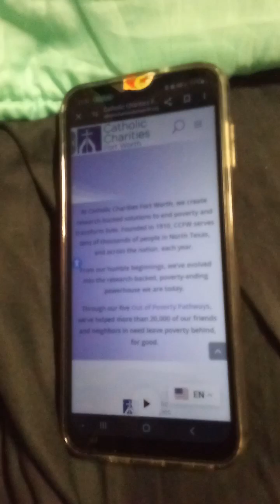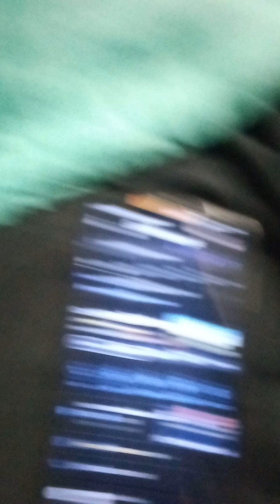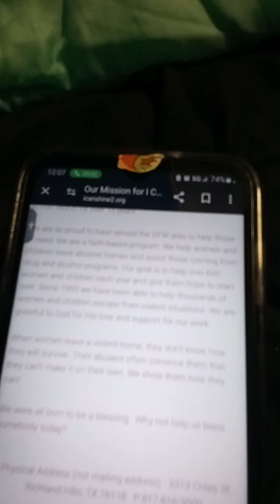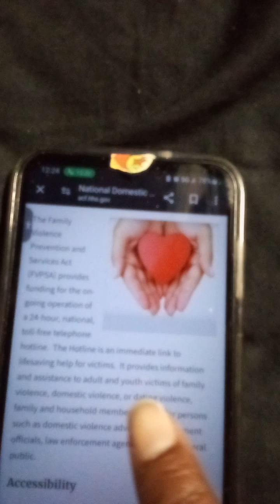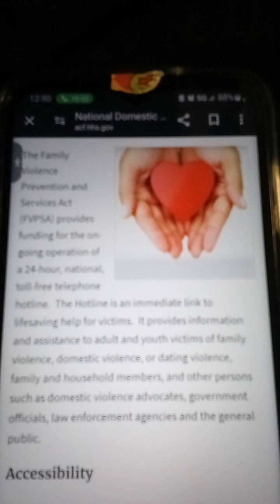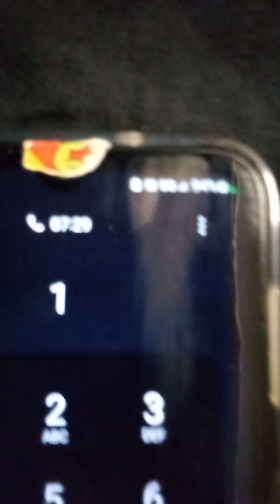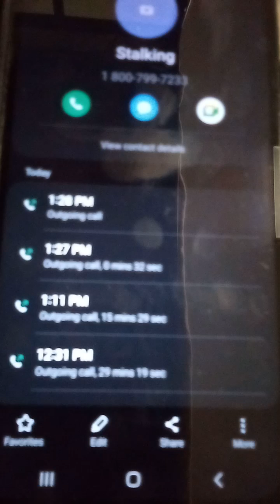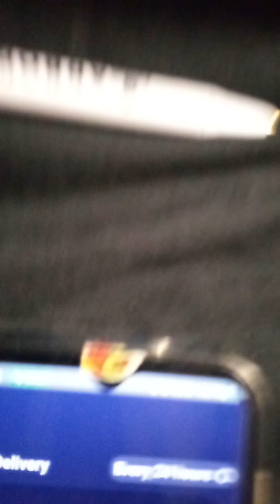April 4, 2024 Domestic Violence, not coincidental denied assistance orchestrated years.Descriptions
7:19 pm My devices keep malfunctioning when I try to  pull up my online bus pass trying to board the bus.
5:13 pm On the 22 Bus Meadowbrook Bus, and they have started to gang stalk the buses here in Ft. Worth and there was almost an accident like they did in Dallas. People have failed to stop the insanity that put other parties at risk for the terror campaign they want me to live in. (Dallas) Dart Police Internal Affairs covers for all the misconduct. Police are so crooked they got tired of scheming so they con a criminal trespass from using all Dallas Area Rapid Transit (DART) from blatant lies. No one has ever told me why I had a criminal trespass from using all transit. My calls were not returned. (I have been robbed of 2 furnished locations and 2 cars from corruption and false arrests. My calls in these videos have not been returned for years!
4:46 pm My YouTube Channel still appears to be manipulated.

Trying to incriminate Hillsboro CPS Caseworker James Hastings who disappeared from existence in corruption. Scene 14:00
Trying to incriminate the 255th Family Court for their part of criminal activity to keep me away from my child.
*Sgt Skinner continues to rack up charges with no consequences. *Along with Youth Division Detective Perez

CPS Crimes
Protocol not followed no follow-up was done to the above investigation. Torment, cover-up, and mistreatment in person.
The police department used to come to the scene to enforce crimes, now they let civilians take the fall for their crimes.
Calling the police on CPS and more cover-up and corruption.  I still can't see my child to this day.

Family enlisted in the insanity. White Warrant on blatant lies. I think the police got spooked since I was recording and chickened out on detaining me.
So they were prepared the 2nd time and didn't follow protocol by rushing straight to me and handcuffed me on blatant lies. The police ignored my questions all the way to the hospital.

Put out of the Family Place Domestic Violence Organization Shelter when a car sped up like it was going to hit me, and ever since that event the organization has been scheming to deny assistance.

Told to go to The Texas Rangers in Garland TX to report the insanity and they arrested me for trying to report it.

Schemes to deny food and water purchase. How many videos have you seen recorded in stores? Why are these people offended I was recording crimes and then banned me in corruption.
They were trying to cut off my food and water supply in corruption. They have gotten away with doing this years.

Told not to record at church or I would not be allowed back. I have asked the church for help and never got it.
Some churches used to blatantly lie on me with police to deny services. OCBF Church Security strange behavior. Security then called the police on me and lied to interrupt DV assistance.